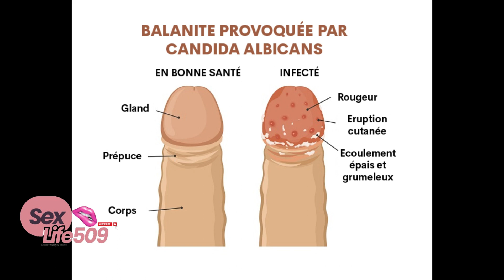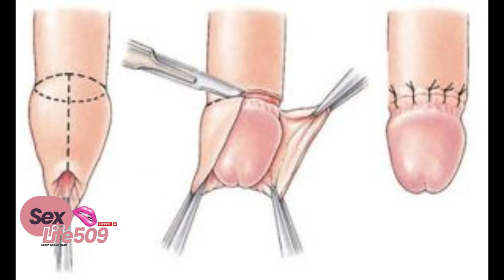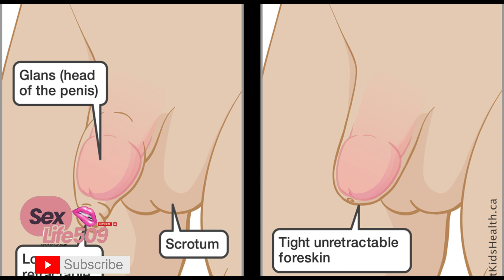Sikonsi, eskew te konnen istwa ki kache deyel?